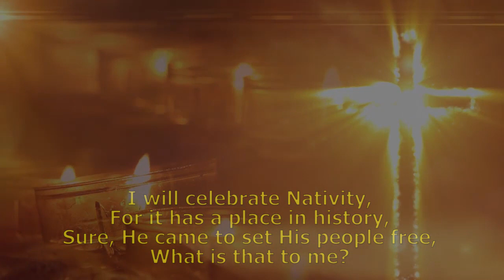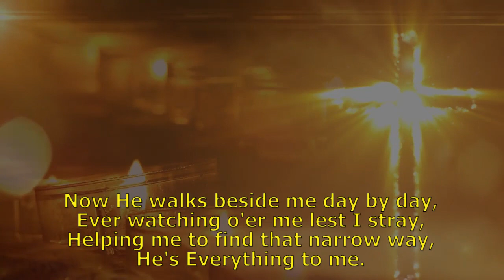Rodrigo Barros – Back to the Gospel – 2023 - 14/100 - He's Everything to Me (Ralph Carmachael) 1965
Rodrigo Barros – Back to the Gospel – 2023 – 14/100 - He’s Everything to me – Ralph Carmichael – 1965

Sobre o compositor: Ralph Carmichael é um compositor e arranjador americano de música pop secular e música cristã contemporânea. É no campo da música cristã que Carmichael tem sido mais prolífico. Em particular, suas experiências no estilo pop-rock nas décadas de 1960 e 1970 trouxeram-lhe o reconhecimento como o "Pai da Música Cristã Contemporânea ".  Ele foi objeto de controvérsia dentro da igreja, sendo chamado de herege por seu uso de guitarras na adoração e suas adaptações de canções gospel para estilos de big band. Um dos hinos contemporâneos de Carmichael, " Reach Out to Jesus ", foi gravado por Elvis Presley , no álbum de canções sagradas vencedor do Grammy de 1972 do cantor , He Touched Me .

Contexto Bíblico de He’s Evcerything to me:

Jesus, nasceu com a finalidade de estabelecer o seu reino naqueles que creriam nEle. O Natal, portanto, possui uma realidade espiritual muito além do que as pessoas possam imaginar.

Essa noção deve permear todo o nosso relacionamento com o Criador. Jesus disse a Paulo que a graça era tudo que ele precisava (2 Co 12.9). Que presente extraordinário! Em gratidão a Deus, por tão grande amor, devemos usar o dom da vida para servi-lo. Não pare por aqui! Continue estudando mais sobre esse assunto, pois ao longo de sua jornada pode surgir mais dúvidas ainda sobre o tema Graça!

Para ver os clipes com letras, do Projeto BACK TO THE GOSPEL acesse o canal do youtube ou o instagram

Para apenas ouvir numa plataforma 100% gratuita, acesse o Palco Mp3

E para ter acesso a todo material já produzido por Rodrigo Barros no Pepper Studio, gratuitamente, acesse o

Não custa nada ajudar e certamente muitas pessoas poderão conhecer estas músicas com essa sua ajuda muito preciosa.

Muito Obrigado pela ajuda!

Um grande Abraço do RODRIGO BARROS